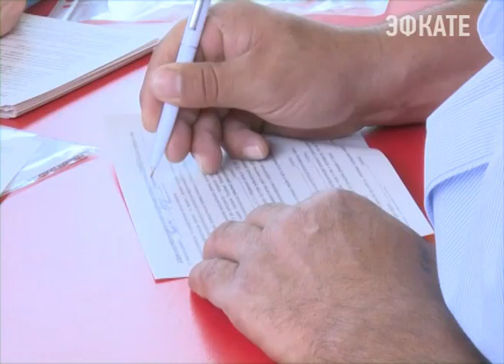В Сочи начались выплаты компенсаций. Новости Сочи Эфкате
На данный момент в списке на получение компенсации — более 500 человек. Выплаты уже идут. Деньги можно получить в любом отделении "Сбербанка".
Сочи. Новости.
Телеканал Эфкате.